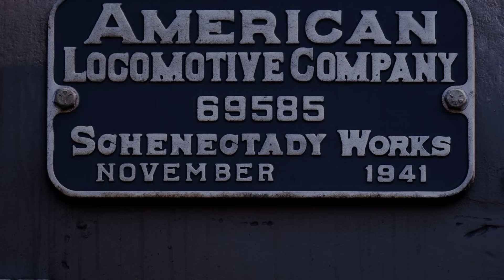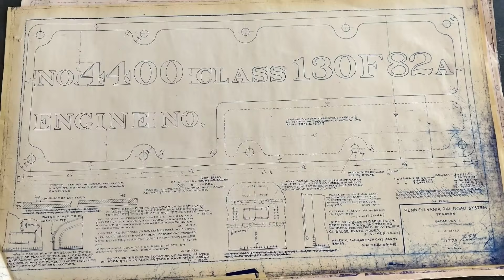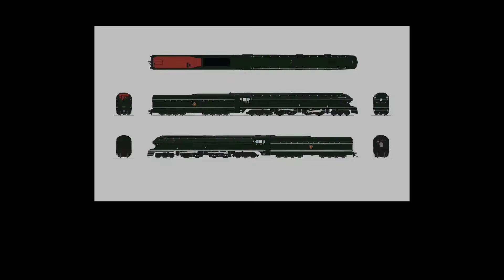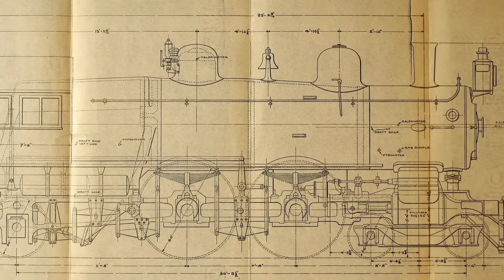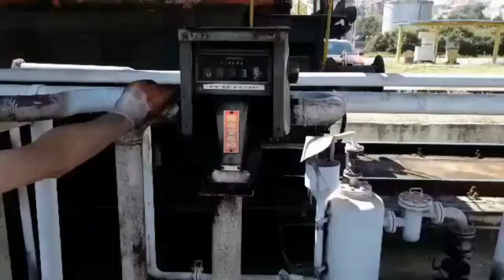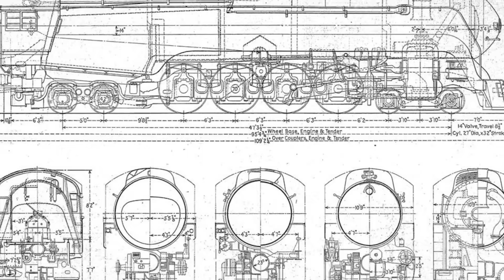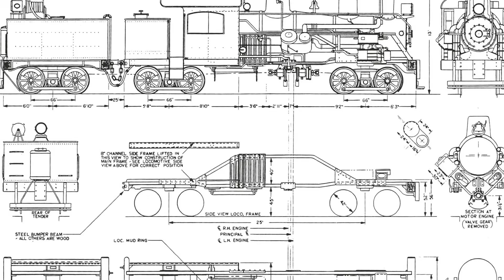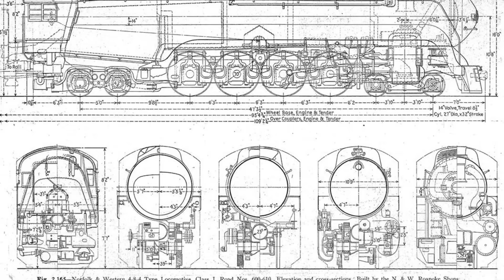The Abandoned Giant That Was Designed to Beat Big Boy but Never Ran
In this video, we uncover the unbelievable story of the abandoned locomotive giant that was engineered to surpass the legendary Big Boy—but never turned a single wheel in service. Designed as a record-breaking powerhouse with extreme horsepower, cutting-edge mechanics, and unmatched hauling capability, this massive experimental engine was supposed to redefine American railroading. Yet despite its ambitious design, groundbreaking specifications, and the huge expectations placed on it, the project collapsed before the locomotive ever hit the rails. From political challenges to engineering flaws, we break down why this “Big Boy killer” failed to launch and how it became one of the most fascinating what-ifs in locomotive history.